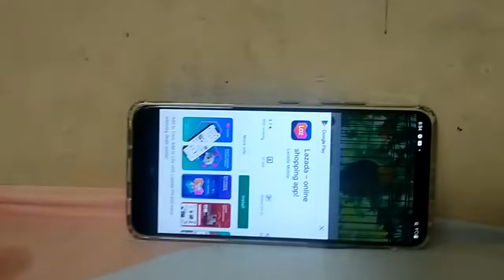ANG IBON NA NANGUNGUHA NG AKING CELPHONE 🥰africanlovebird